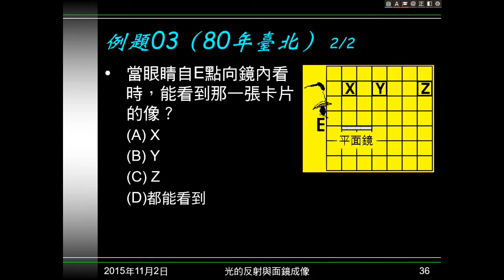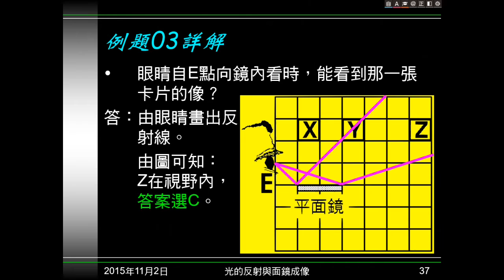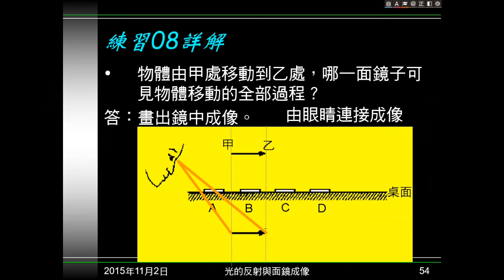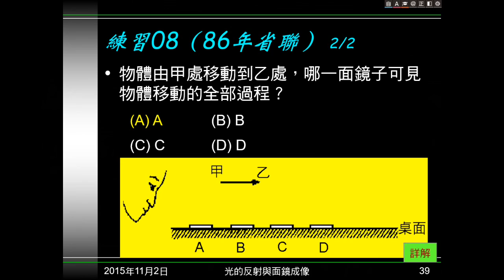104學年國二理化＿光13：例題03；練習08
例題03是給三個物體，問可在平面鏡中看到誰的成像。練習08是給物體移動路徑，問哪個鏡子可以看到全部過程。